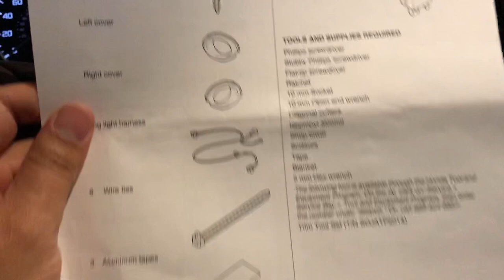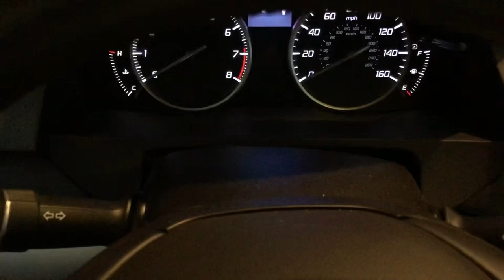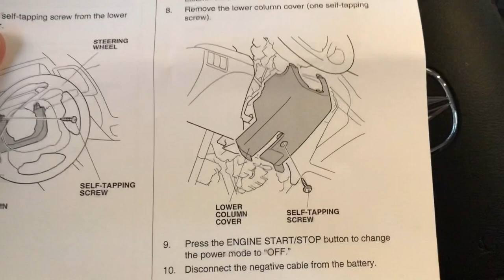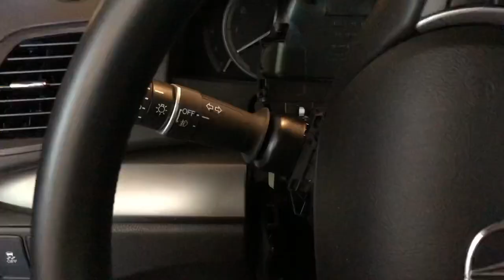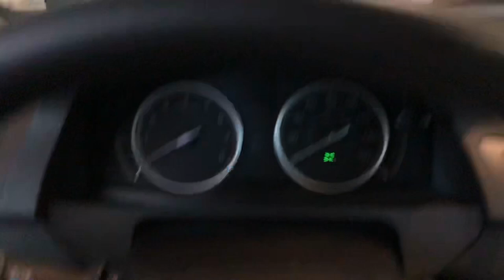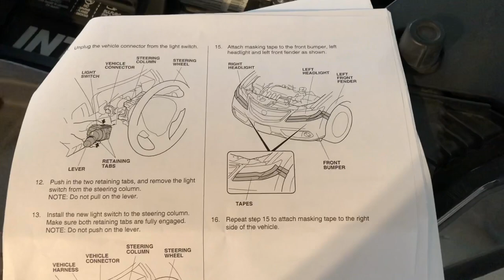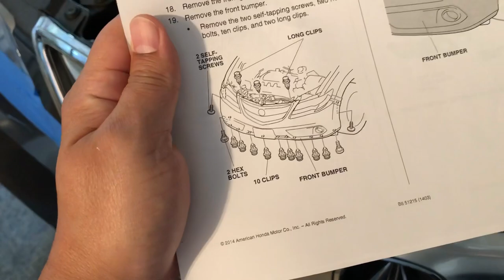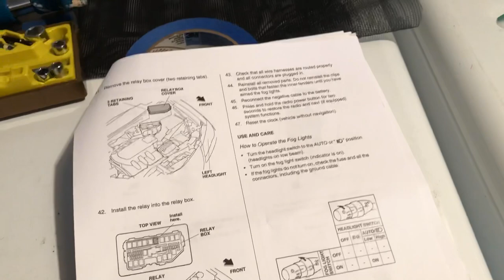Acura RDX 2015 Fog Lights Installation